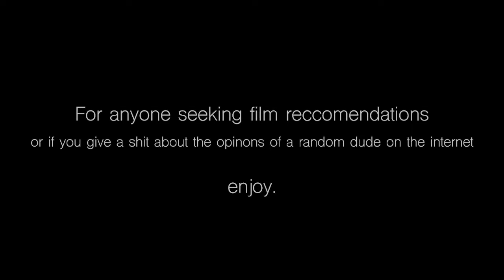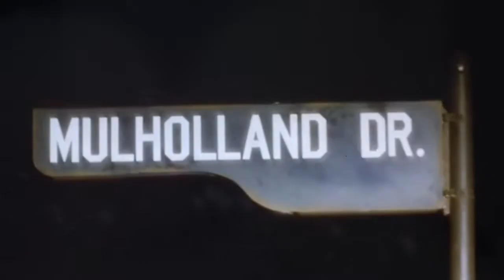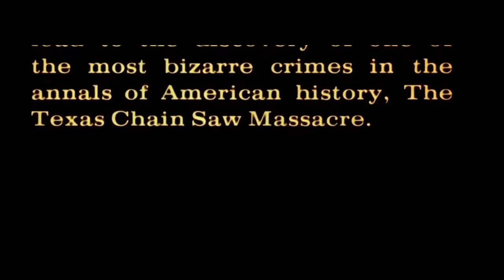My Favorite Films (Pt.1) - Editing Reel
A montage of some of my favorite films. My goal was to generate the same feeling that the movie does, by using pivotal scenes and the film's score. (Except for Inception b/c it got copyright flagged :( so the music is generic royalty free)

Part 1 focuses on the genres of drama, horror, and experimentalism (in that order). Hope you enjoy. Part 2 coming soon...